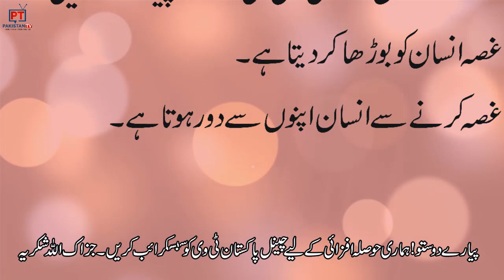Gussa Karne ke Nuqsanat By Pakistan Tv